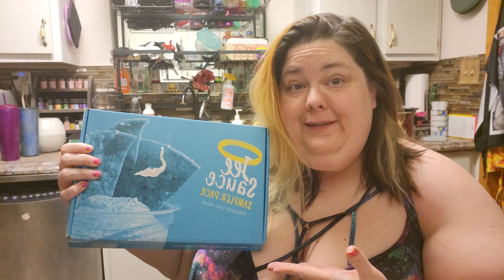Trying my free sample pack of Jee Sauce paleo and keto friendly hummus.